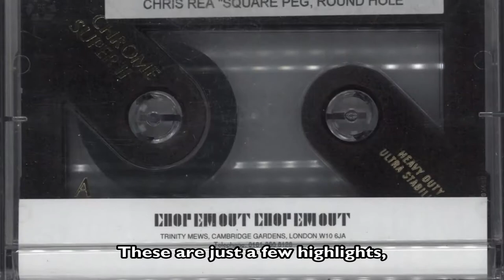Rare & Collectable Cassettes at eil.com - November 2019. Rare Vinyl Records, LPs, CD's & more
Collectable Cassettes at Eil.com, the home for rare & collectable vinyl records, CD's, music memorabilia, merchandise & more, for over thirty years.

It’s humble, it’s unobtrusive and it won’t take up much shelf space. We all used to play them (well if you’re of a certain age you will have) until those shiny CD’s came along, with days spent in your bedroom taping compilations of songs that meant something [and forcing them on everyone who knew you].

Most commonly available though the 1970’s and 80’s on cassette albums and never one to miss out on a new format of the cassette single, Malcom Mclarens Bow Wow Wow started this particular ball rolling in 1980 and it ended it’s mainstream run in 2003, with no one owning up to the accolade.

Primarily a means of exploiting the all singing Sony Walkmen cassette player, it lost out in the format battle and is but a fond memory. Notoriously hard to find, [though ignored at the time] many of the cassingles were more limited than we ever imagined, so if you really want to call yourself a serious collector then this has to be one of your ones. Pay homage to the humble cassette and take a peek through our catalogues at eil.com

If you're outside of the UK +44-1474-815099